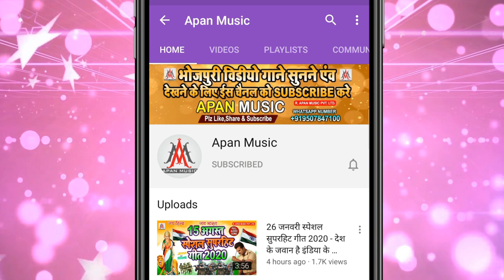Video_Song_2021 - पापा मौसी के माल कहता - Ramu_Singh - Papa Mausi Ke Maal Kahta - Neelkamal Singh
►Song : Papa Mausi Ke Maal Kahta
►Singer : Ramu Singh
►Lyrics : Chitrangad Mishra
►Video Director : Ajay Ji
►Company/ Label :- Apan Music
►Copyright : Apan_Music